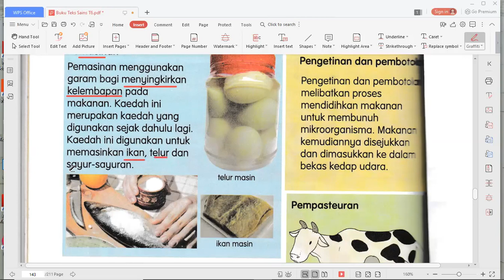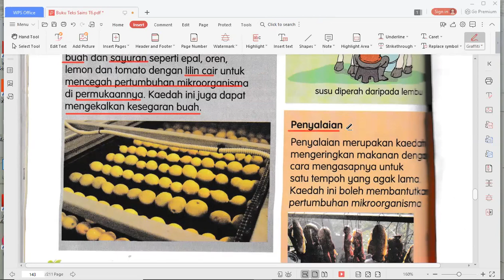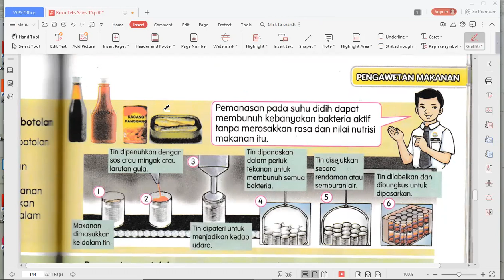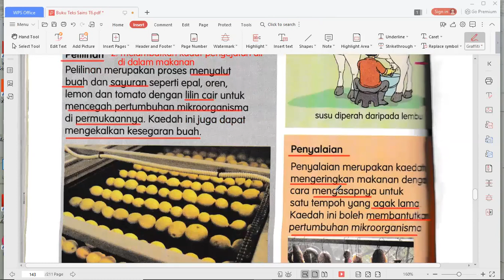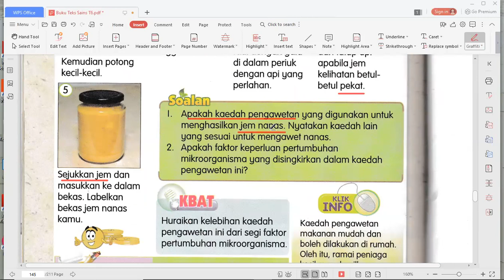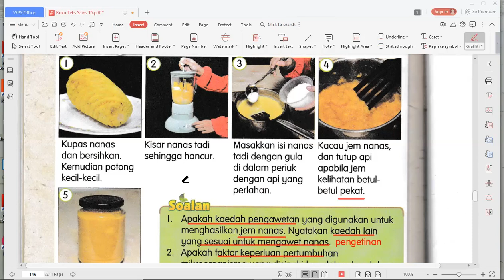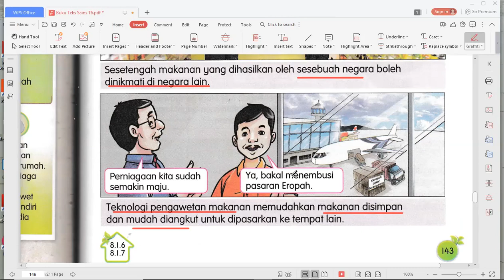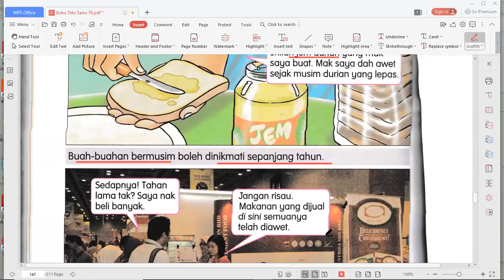SAINS TAHUN 6 (PENGAWETAN MAKANAN BHG 2) BERSAMA CIKGU ZIZIE ARDINA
Kaedah pemasinan, pelilinan, penyalaian, pengetinan dan pembotolan dan pempasteuran
Kepentingan pengawetan makanan